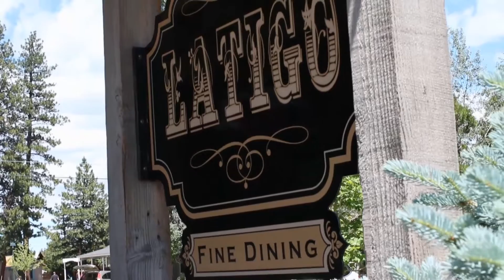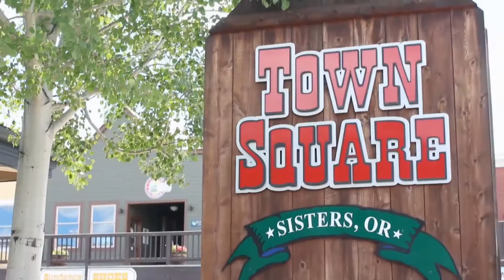sisters video final